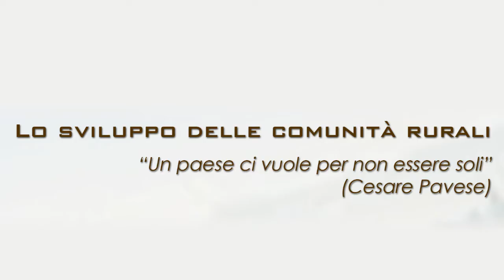Festival del paesaggio agrario 2020 XII edizione - Incontro con 24 ottobre 2020.